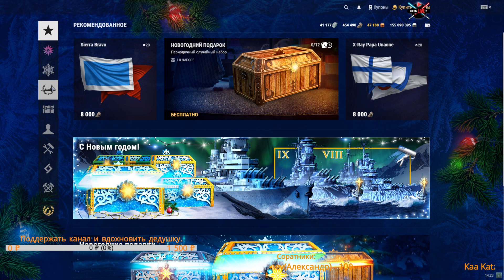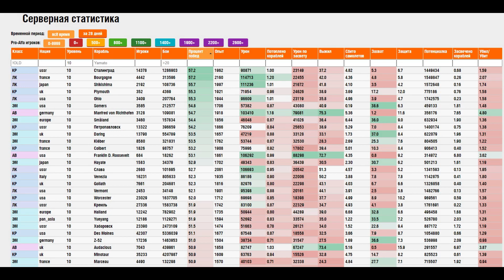🔥 СТАЛЬ В WORLD OF WARSHIPS - НА ЧТО ЛУЧШЕ ПОТРАТИТЬ СТАЛЬ В СОВРЕМЕННЫХ УСЛОВИЯХ WORLD OF WARSHIPS